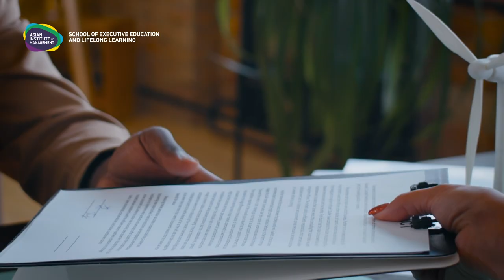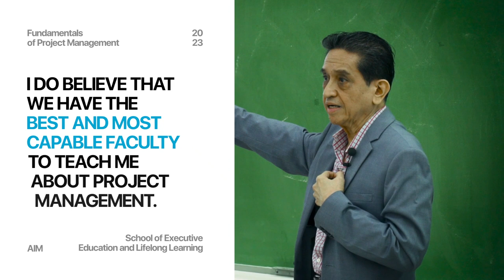AIM SEELL Fundamentals of Project Management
In today's fast-paced business landscape, the ability
to plan and lead projects is not just an asset—it's a necessity.

As organizations increasingly rely on projects to drive change and innovation, staying competitive or even simply staying in the game requires a profound
understanding of project management.

Discover what these graduates have learned and
experienced as they've honed their project
management skills under AIM's Fundamentals of
Project Management program. Watch this video
now and be inspired to master the critical competency that has become essential for leaders and organizations alike.

To find out how these stackable courses can contribute to an AIM Postgraduate Certificate or Diploma, or to track the units you have accumulated, email us at or call us at 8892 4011 loc. 1854.